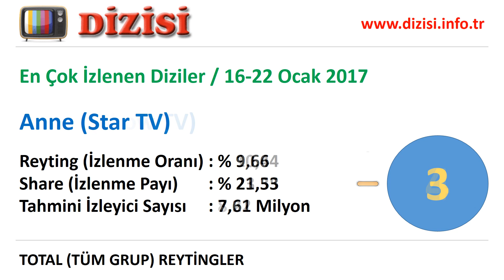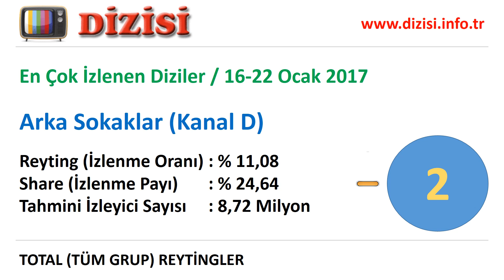En Çok İzlenen Diziler - 16-22 Ocak 2017 Reyting Sonuçları, Dizi Reytingleri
Televizyonda en çok izlenen diziler hangileri. Reytingi en yüksek olan diziler. Bu hafta en çok hangi dizi izlendi. İşte 16 Ocak 2017-22 Ocak 2017 haftalık reyting sonuçları, tv'nin top 10 dizisi. Reyting sıralaması yükselen, düşen ve değişmeyen diziler.

1. Diriliş Ertuğrul (TRT 1),
2. Arka Sokaklar (Kanal D),
3. İçerde (Show TV),
4. Anne (Star TV),
5. Aşk ve Mavi (ATV),
6. Kırgın Çiçekler (ATV),
7. Vatanım Sensin (Kanal D),
8. No: 309 (Fox TV),
9. Kalbimdeki Deniz (Fox TV),
10. Kara Sevda (Star TV)